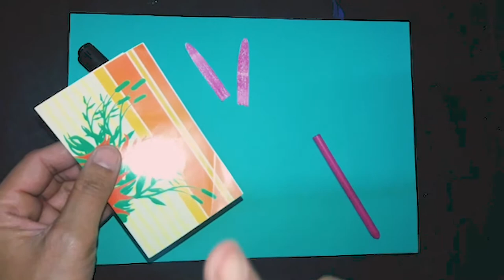How To Make Disposable Spoon Bunny | EASY CRAFT TUTORIAL | Handmade Craftivites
In this video we will learn how to make DIY Disposable Spoon Bunny with things easily available at your home.